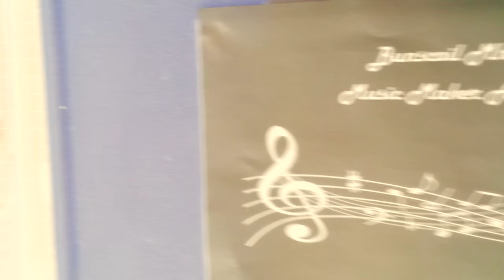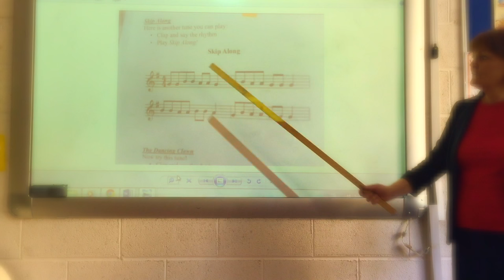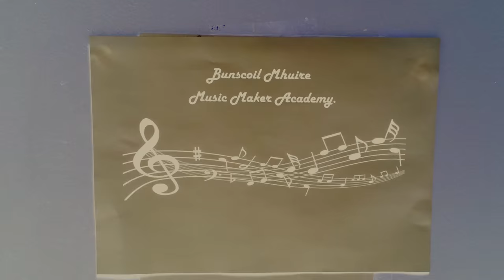Music Makers (Seo Linn)- Bunscoil Mhuire Primary School Youghal Co. Cork -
Bunscoil Mhuire School choir perform their version of "music makers" by Seo Linn
audio and video recorded and produced by Alan White.